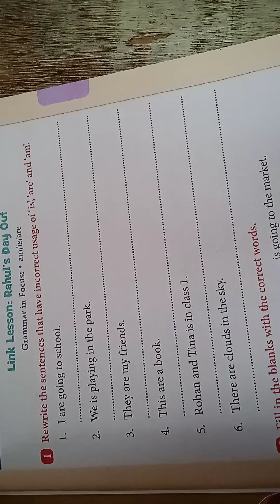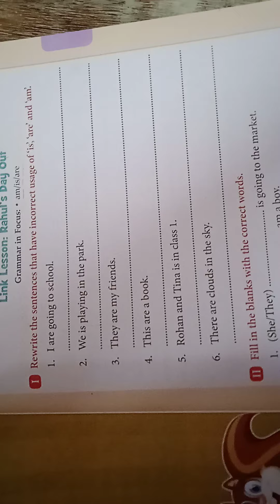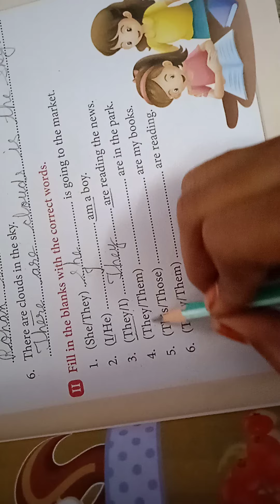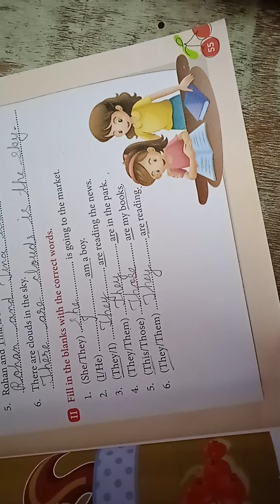STD-1 subject-english ch- 2 (grammar worksheet)